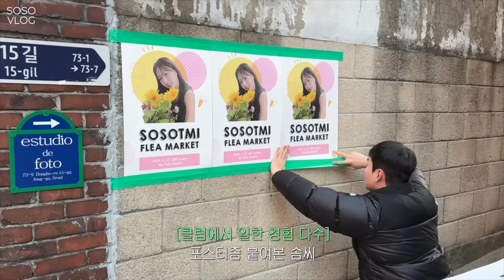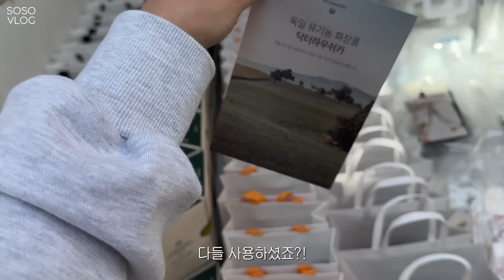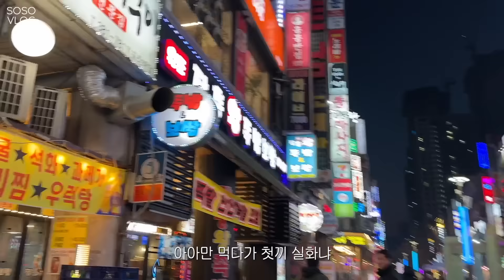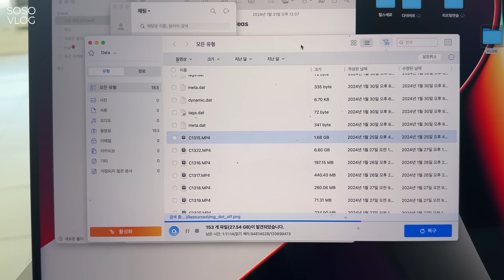VLOG, 1300만원 모인 전액기부 플리마켓 이야기, 비우고 채우는 중. 새로운 가방 프라다 백팩, 뮤뮤백 백꾸하기, 자갈턱 보톡스 쪼굼 만족? 일상 브이로그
화요일쯤 찾아올 수 있을 거라고 기대했는데
중간에 영상이 통으로 날라가는 바람에
2주만에 찾아왔네요 ㅠ-ㅠ

요번에 플리마켓 이야기가 가득 담겨있어요!
많은 분과 함께하지 못했지만
모두 함께 모아주신 기부금이라고 생각해요!
정말 제 채널을 찾아주시는 모든 분께 다시 한 번 감사드립니다.

다음에도 꼭 많은 분들과 만날 수 있는 자리가 있기를 기대해봅니다.
오늘 대한민국 축구 화이팅🖤